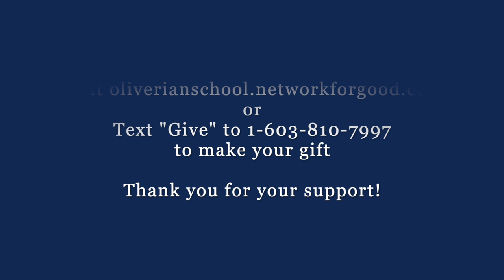Board Member, Lauren Estebenell Adams, Shares Her Oli Story on Oli Day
We are thrilled to share in Oli Day with you! Oli Day is a 24-hour celebration of the Oliverian difference and the power of supporting that work. This inaugural day of giving will provides a special opportunity for Oliverian students, alumni, parents, and friends to come together to share their love of Oliverian and the difference our community makes in the lives of young people across the globe.

During Oli Day, enjoy 24 hours of video testimonials from our students, faculty, staff, alums, board members, and more sharing their Oli stories and why Oliverian is such a special community to them.

Throughout the celebration, we'll be asking for your support of the many great opportunities we have here at Oli. From our Annual Fund, where your gift will go towards what is most needed, to shopping from our Amazon Wish List to support our Robotics Program, Classroom Pets, and Humanities Curriculum, and beyond, any contribution will be valued and appreciated.

Here is Board Member, Lauren Estebenell Adams, sharing her Oli story and why she feels it is important to support our Oliverian Community!